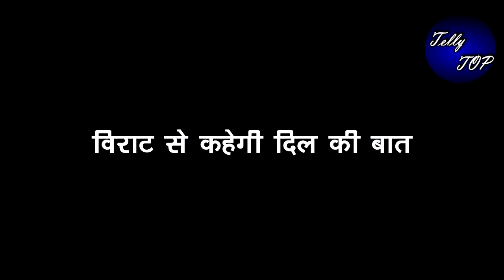Ghkkpm || अश्वनी के कहने पर सई "जल्द" करेगी विराट से अपने प्यार का इज़हार